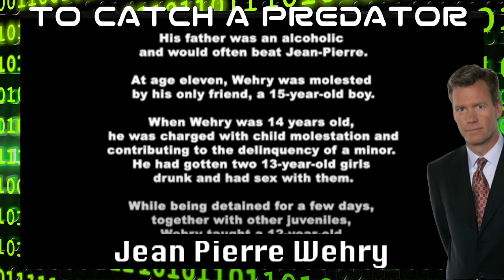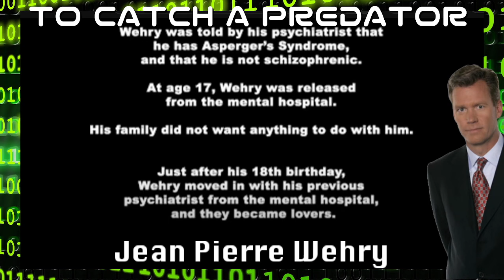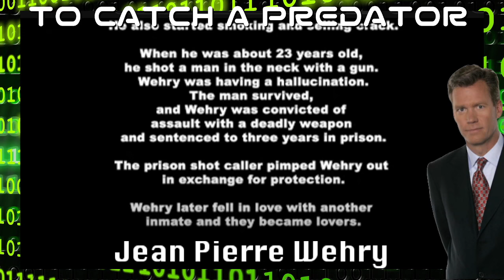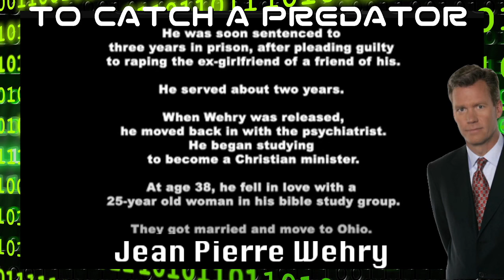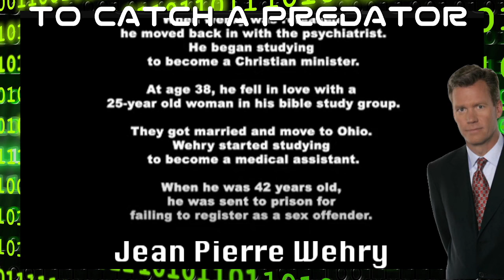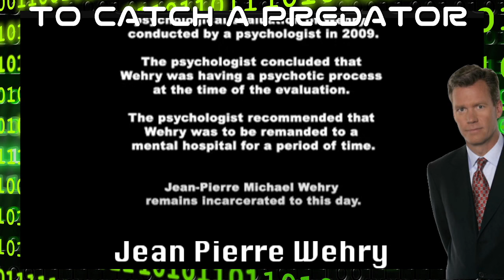FBI Casefile: Jean Pierre Wehry PT 2 (TCAP Commentary)